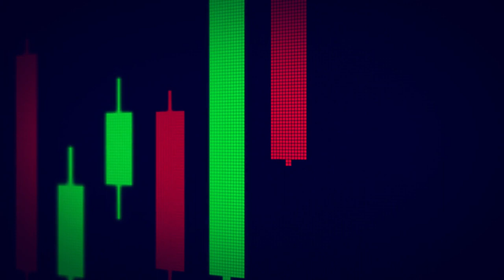Gender Reveal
Gender Reveal... Guess... Boy or Girl?